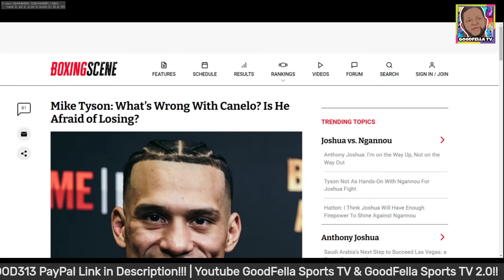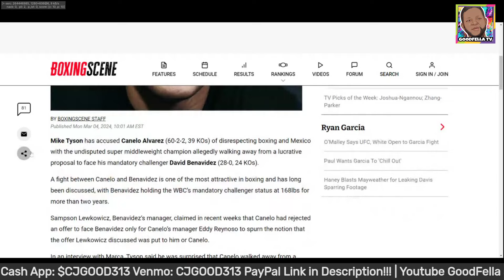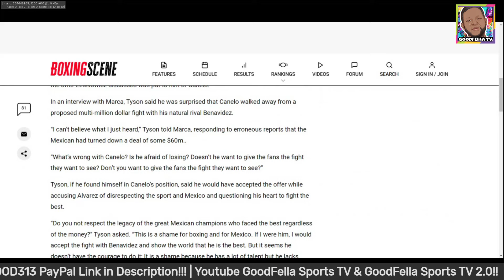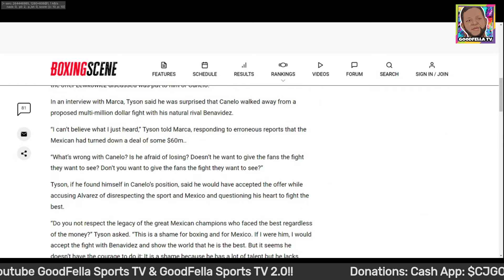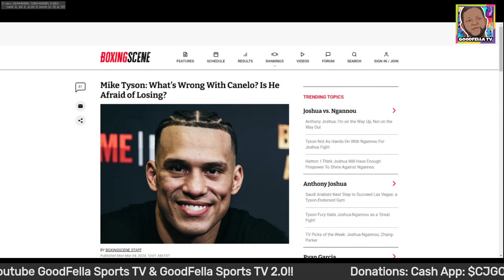Mike Tyson: What’s Wrong With Canelo? Is He Afraid of Losing to David Benavidez?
$CjGood313

CJGOOD313